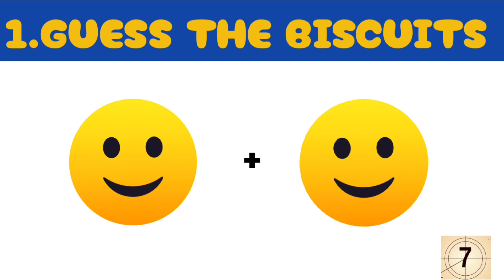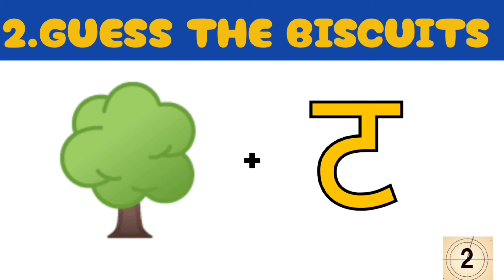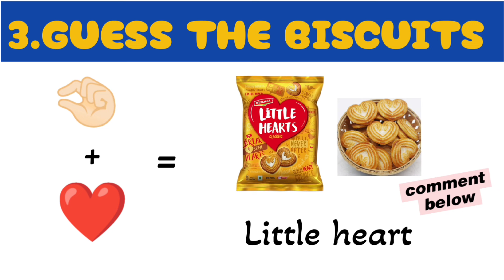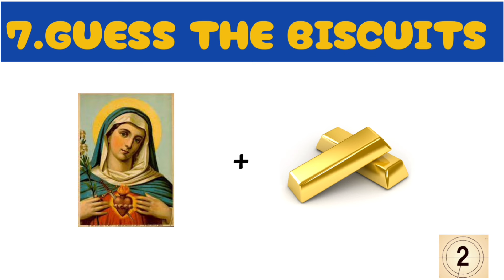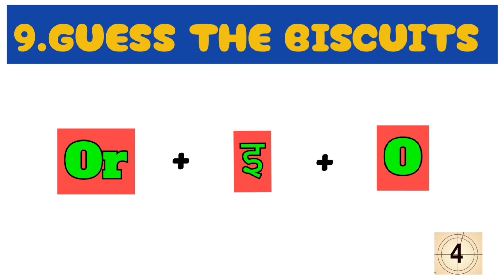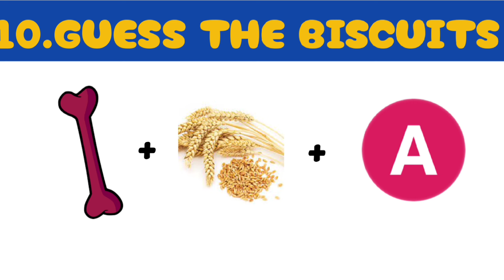Guess the Biscuit from Emoji challenge | Hindi Paheliyan | Riddles | Queddle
dosto is video me hum emoji se biscuit ke Naam guess karenge. dekhte hai kitna log is challenge ko pura karte hai.
bahut majedar video hai or bahut aasan bhi hai.

guess the biscuit name by emoji challenge guess the biscuit
hindi paheliyan
paheli
guess the emoji
puzzle throw
emoji challenge
paheliyan
Hindi Paheliyan
Riddles in Hindi
emoji paheliyan
guess puzzle
puzzle gang
guess the biscuit by emoji
emoji challenge
guess the biscuit
guess the food by emoji
emoji
can you guess the biscuit by emoji
guess the emoji challenge
guess the biscuits name by emoji
guess the candy by emoji
emoji puzzles
emoji guess biscuit
emoji game
guess the game by emoji
hindi paheliyan
urdu paheliyan
hindi paheli
hindi riddle
hindi riddles
jasusi paheli
majedar paheliyan
paheliya
majedaar paheliyan
hindi paheliya
dimagi paheliyan
emoji paheliyan
pahelia